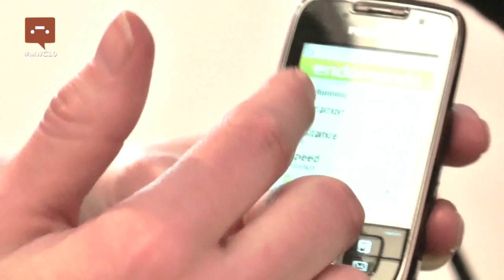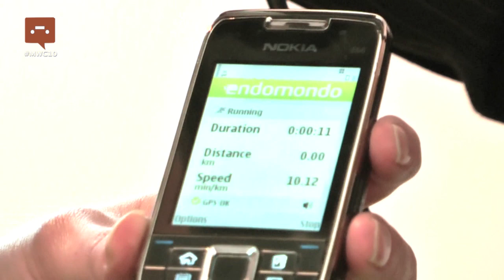Endomondo - Mette Lykke - Mobile World Congress 2010